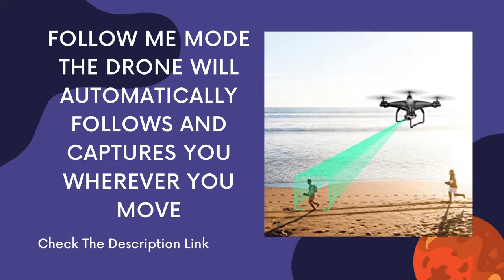Holy Stone HS120d GPS Drone with 2k Camera, Quadcotper, Auto Return Home & Follow Me Review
Product Description
Stable First Person View
Having optimized 2K Ultra HD adjustable camera and foldable design controller, HS120D can transmit fluent and clear live video in vivid colors, let you enjoy the sky from a birds-eye perspective.

Custom Path
Simply draw tap points on your smartphone screen, the drone would automatically follow and fly along with the patch, help you discover different scenery.

Follow Me Mode
The drone will automatically follows and captures you wherever you move. Keeping you in the frame at all times, easier to get complex shots, provides hands-free flying and selfie.
Easy to Fly
One Key Take off/Landing, Altitude Hold and Speed Adjust functions, make this drone so easy to access, even for kids and beginners.

GPS Auto Return
The GPS mode can help this drone hold a solid hover. With RTH functionality, the drone can fly itself back if it out of range or signal, or in low power

Headless Mode
Orientate the drone’s direction towards you, make it easier to operate even the drone fly up to 300M height. No worry of losing direction
Specification For HS120D Drone
Weight 221 g / 7.8 oz
Control range 300M
Dimensions 270*270*120 mm
Camera 2048*1152p 120° FOV
Flight time 10 minutes per battery
Max Charging Time 120 Mins
FAA registration Not required
Package Content 1 x HS120D Drone,1 x Carrying Backpack,1 x Transmitter,3 x Batteries,2 x Extra Landing Gears,4 x Propellers,1 x USB Battery Charging Cable,1 x User Manual